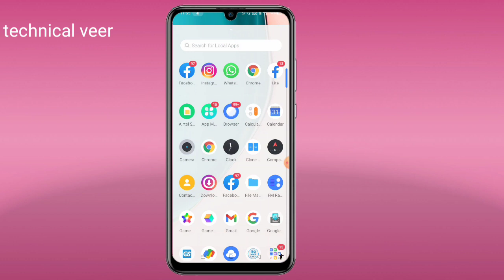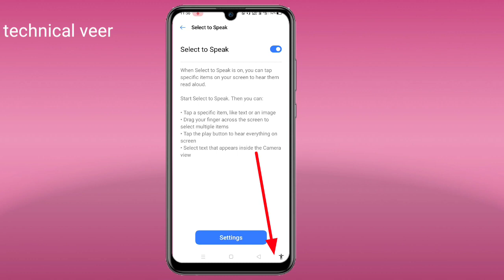यह setting कर लो मोबाइल खुद बोलेगा